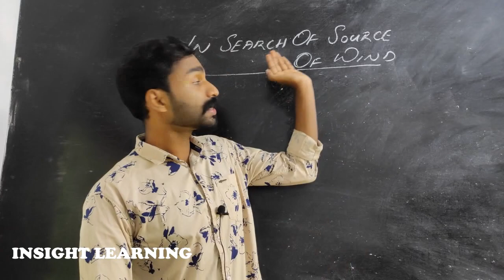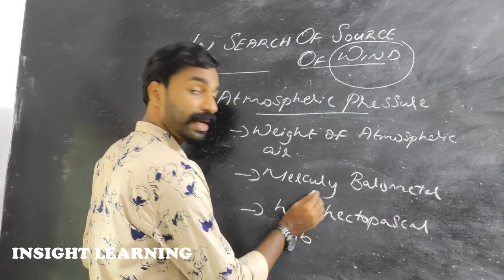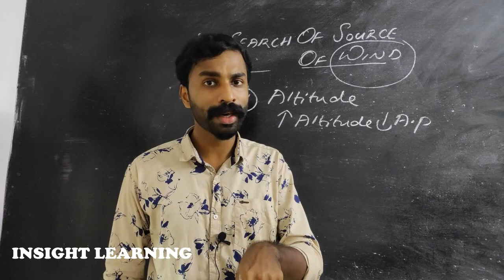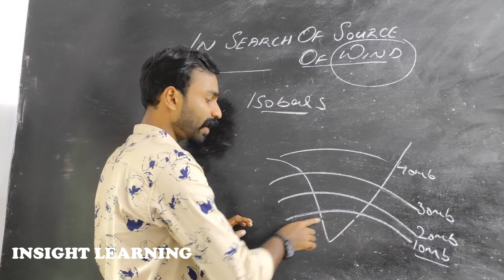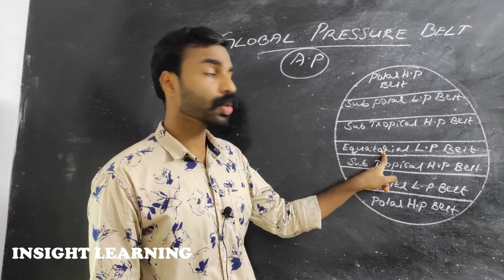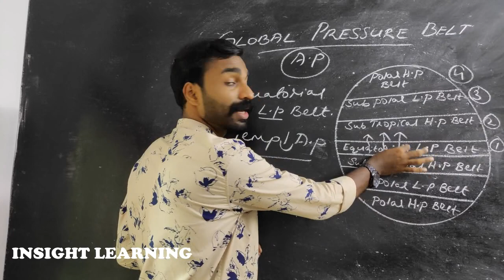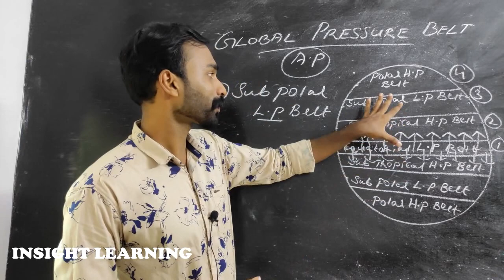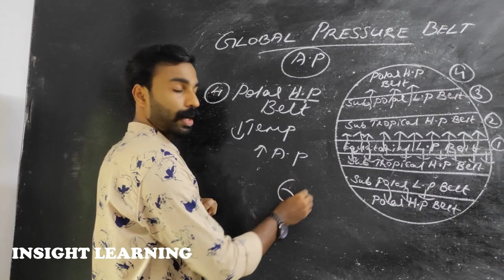SSLC GEOGRAPHY|CHAPTER2| IN SEARCH OF SOURCE OF WIND| PART 1|ENGLISH|MALAYALAM